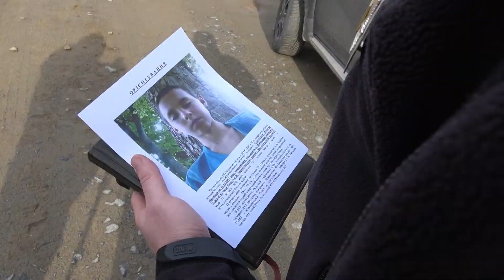На Житомирщині тиждень шукають 16-ти річного жителя Хорошівського району